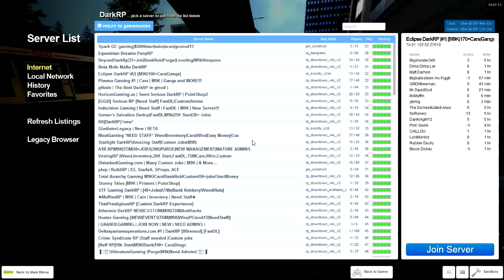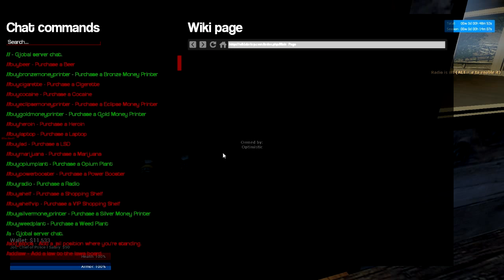Garry's Mod DarkRP - Ep. 98 | I'm a Corrupted Cop, They Raided and Found My Corruption!